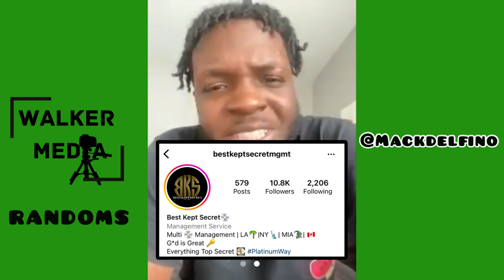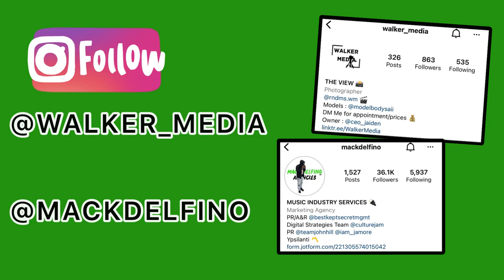MACKDELFINO x WALKERMEDIA - RANDOMS